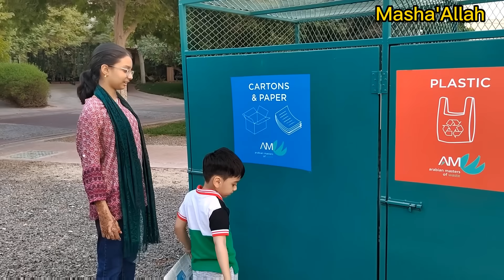Indian NRI Mom Morning to Evening Routine / Bhuna Aalu Dhaba Style/Roti Maker/Dubai Vlogs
Indian mom  morning to evening routine/ Bhuna Aalu Dhaba Style/Roti Maker

In this video I will share with you simple tips to enjoy and organize daily chores and stay motivated. Indian mom busy morning routine. How I manage my responsibilities as a homemaker. How to manage daily and boring household chores. Every day morning routine, cleaning routine. Easy meal ideas. For dinner I'm making bhuna aalu dhaba style and puri in roti maker. I will share some tips n tricks too. Indian family vlog. Dubai vlogs